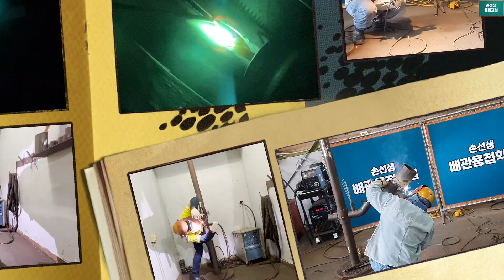반도체 용접시험 4번에 용접하면 얼마나 단축될까? 빽비드편 손선생배관용접학원 Know-how to shorten welding test time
반도체 용접시험 4번에 용접하면 얼마나 단축될까?
Know-how to shorten welding test time